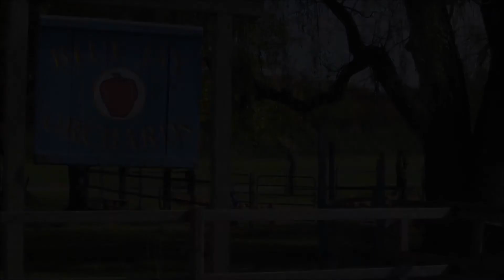Intro to the 2019 - 2020 Budget